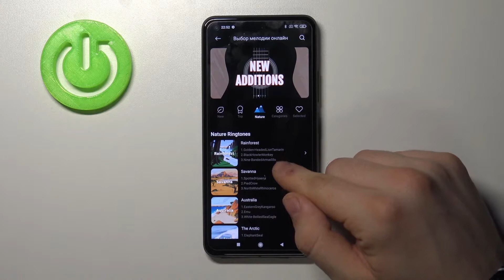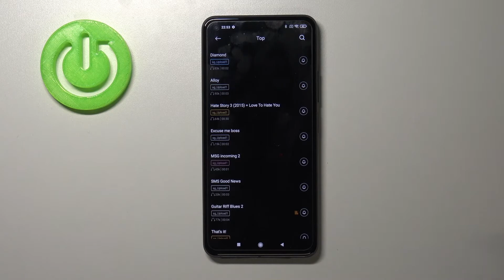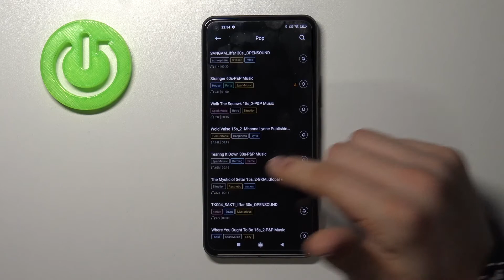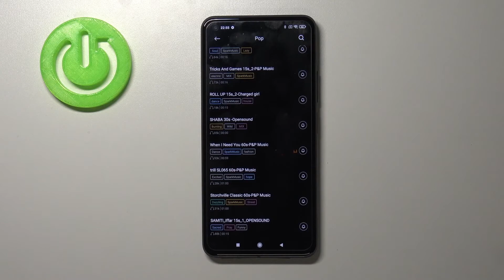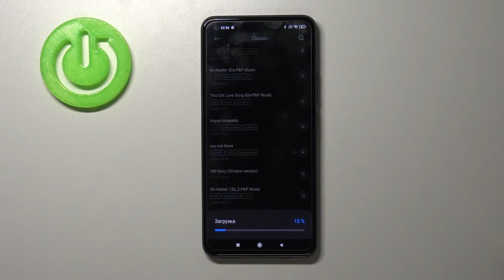Какие рингтоны есть на Xiaomi Mi 11 Lite / Какие мелодии звонка на Xiaomi Mi 11 Lite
В жтом видео мы вам покажеи какие рингтоны есть на вашем Xiaomi Mi 11 Lite. Если вы хотите знать, какая музыка может быть установлена на Xiaomi Mi 11 Lite, тогда это видео именно для вас.

Какая музыка на Xiaomi Mi 11 Lite? Какой звук на Xiaomi Mi 11 Lite? Какие звуки на Xiaomi Mi 11 Lite?